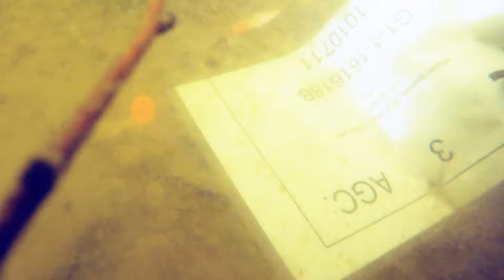Tauchen Im Main Donau Kanal - Das haben wir gefunden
Dank der Schleusensperrung können wir endlich einen Abenteuer Tauchgang im Main Donau Kanal machen und wir finden sogar ein paar Gegenstände... Hauptsächlich verlieren wir uns aber die ganze Zeit 😄